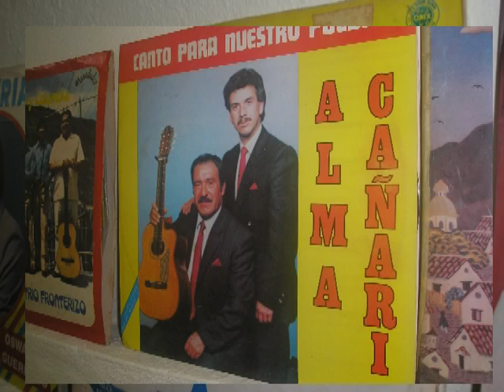"LOS ÉXITOS DE VINILO -RAÚL CRESPO BUSTOS"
Un aporte  para nuestros(as)  artistas Ecuatorianos y Ecuatorianas en el mundo, con el único afán de Valorar lo Nuestro. SALUDOS A TODOS..